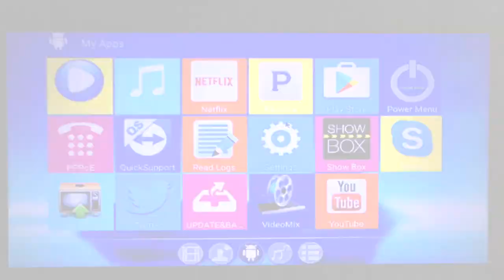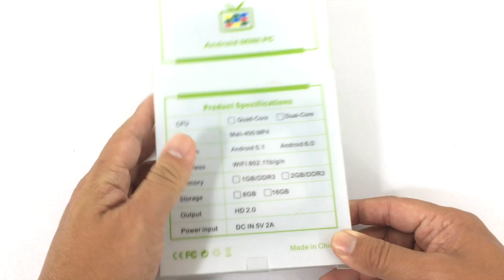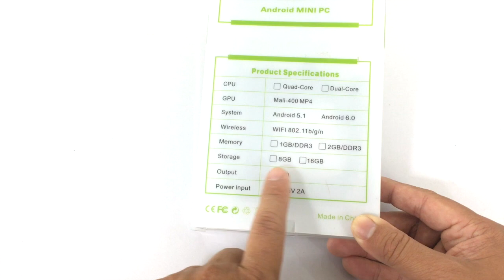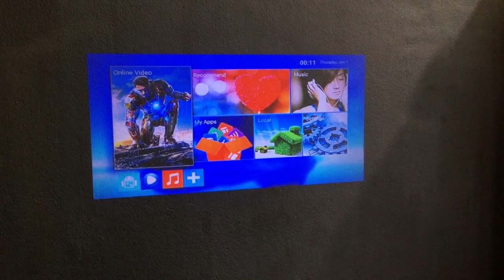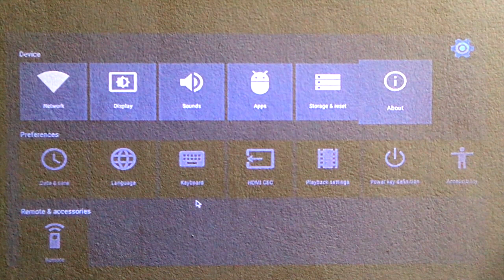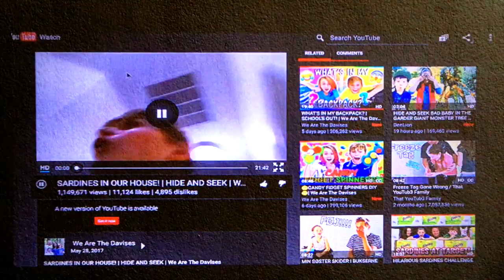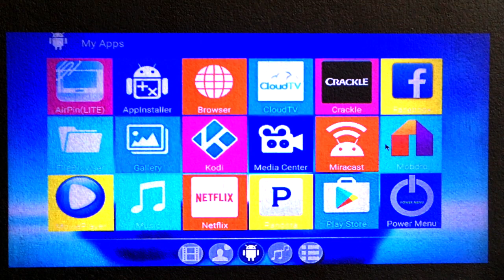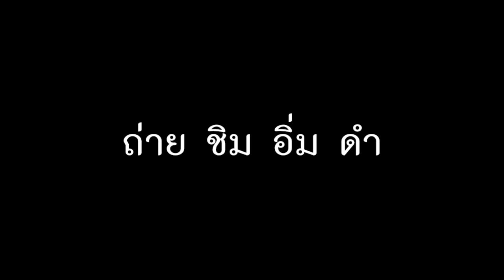Mini Pc MK809IV PRO Android :แกะกล่องทดสอบ by T3B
Nanotech 2017 MK809IV PRO Android 6.0 Amlogic S905X VP9 HDR 4K H.265 64bit